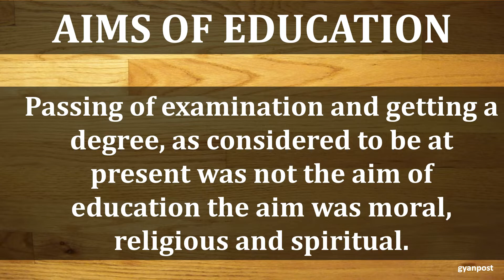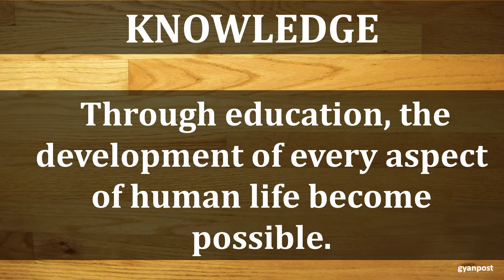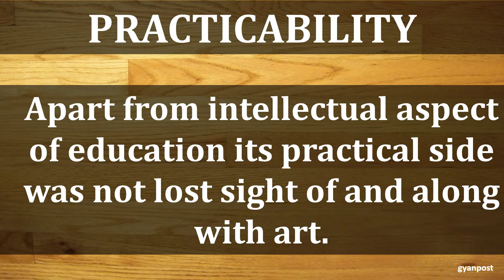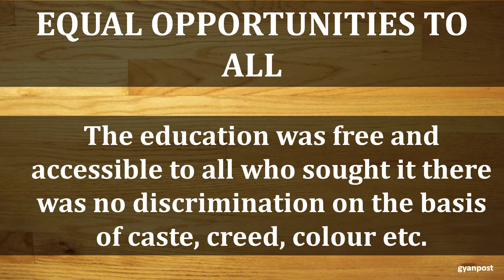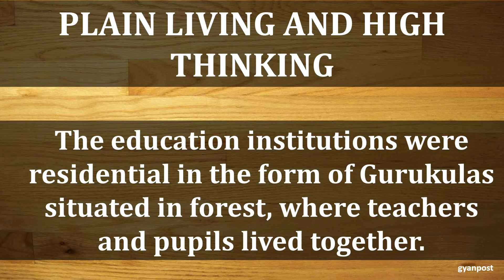THE MAIN CHARACTERISTICS OF VEDIC EDUCATION